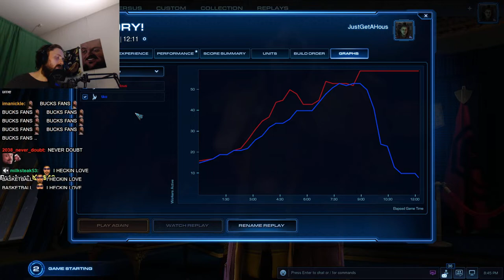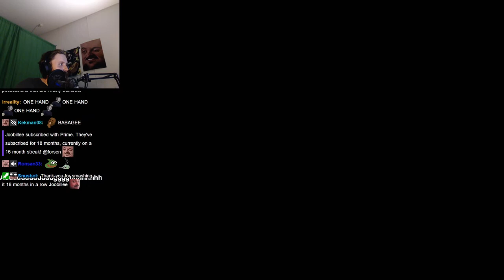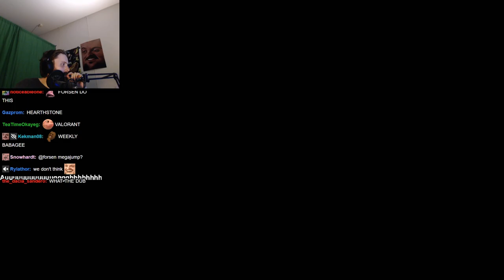ForsenSC2 RETURNS to Starcraft 2 in 2022 (with Chat)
Stream Duration: 4:48:06

Game Description: StarCraft II is a military science fiction video game created by Blizzard Entertainment as a sequel to the successful StarCraft video game released in 1998. Set in a fictional future, the game centers on a galactic struggle for dominance among the various fictional races of StarCraft.